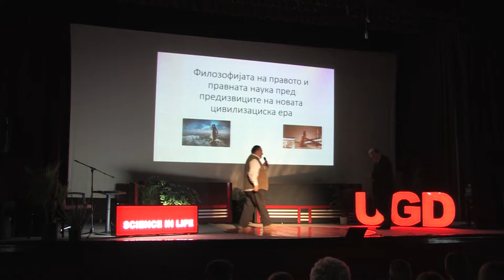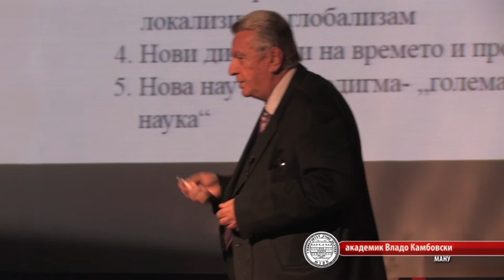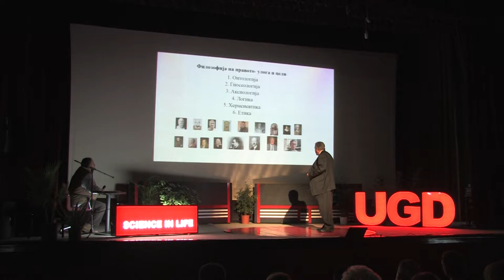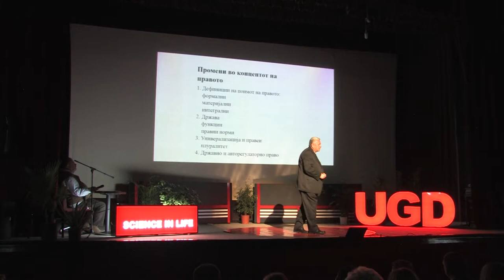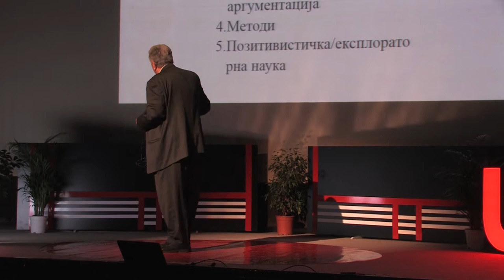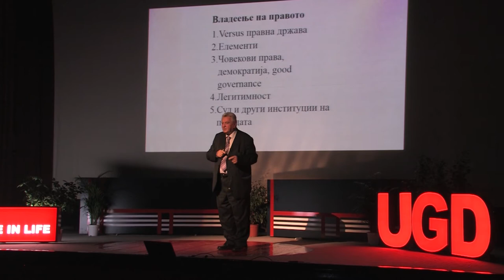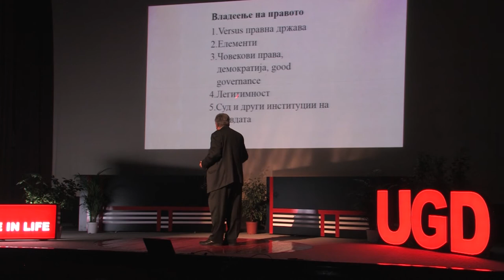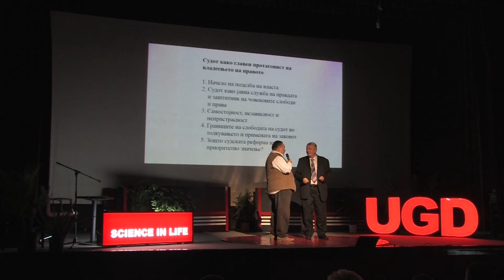Академик Владо Камбовски за Филозофијата на правото (УГД - Наука за живот)